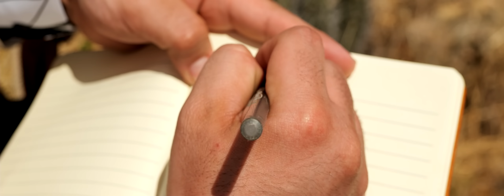Te Lleve Al Desierto - Felixis Falcón (VIDEO OFICIAL 4k)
Yo la atraeré y la llevaré al desierto, y hablaré a su corazón. Oseas 2:14

Nuestro mas sincero deseo es que sean bendecidos con esta composición en medio de su desierto.

Créditos:
COMPOSITOR: Felixis Falcón
AREGLO MUSICAL:
Teclados: Duvanys Rodríguez y Bryan Díaz
Mezcla y Masterización: (Disquera) TRINITY MEDIA STUDIO
Video Musical: Esteban Sánchez para E.S. FILMS
Actuación: Sally Ann Coss